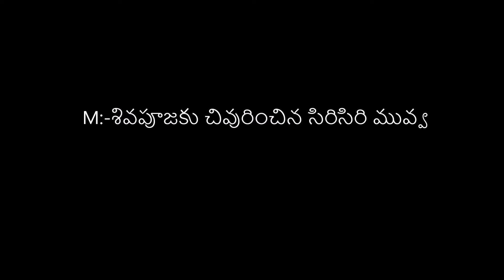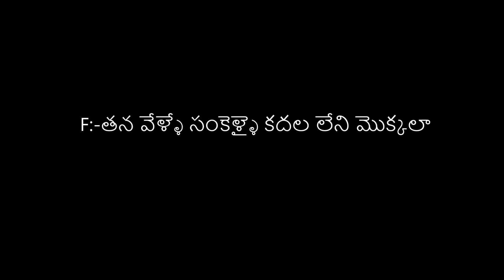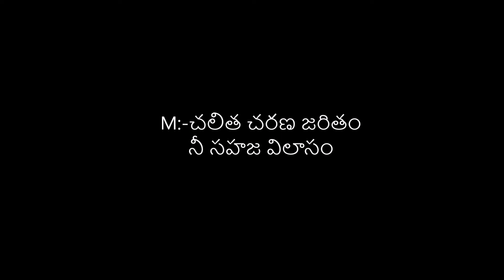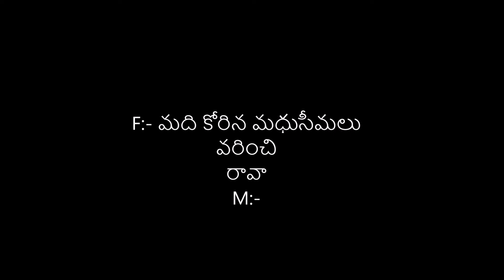SIVA PUJAKU SWARNAKAMALAM KAROAKE TRACK